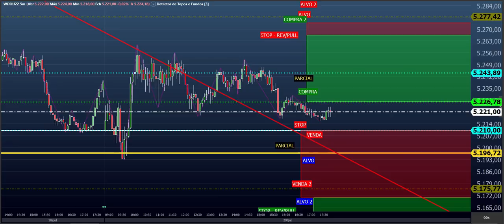ESTUDO PARA DAY TRADE ( MINI INDICE E DÓLAR ) Para o Dia 01.08